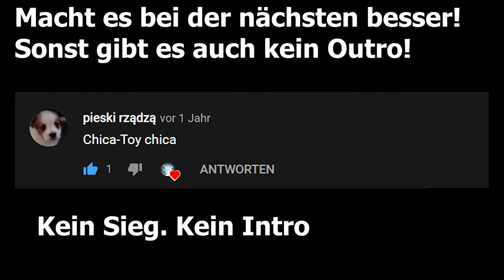Chica in Toy Chica |Fnaf Transformation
Ich nehme keine WÜNSCHE HIER an!
Siehe Beschreibung. Danke.

Q&A:

Wieso teile ich die Wünsche?
Ich versuche wieder den Rythmus reinzukriegen, dass jeden Monat eine Wunschtransformation kommt. Da ich aber nicht weiß, welche ausgewählt wird, teile ich die Wünsche auf. So dass jeder Wunsch eine  Chance theoretisch hätte. Gerade sich auch gegen die vielen Sev Wünsche durch zu setztn

Bis wann kann ich abstimmen?
Bis September

Wie stimme ich ab?
Ich zähle jeden Kommentar (1 Kommentar pro ACC) .
Anders gesagt: Ihr wollt das EUER Wunsch gewinnt? Schickt das Freunden und gewinnt die Abstimmung!

Ist das Chicas Cupcake?
Richtig erkannt! Der Hintergrund ist Chicas Cupcake!